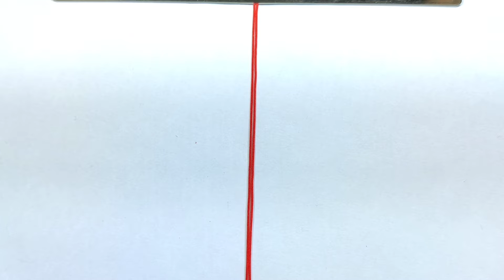Cómo hacer 4 pulseras de hilo tejidas diferentes /Variedad de tejidos Friendship